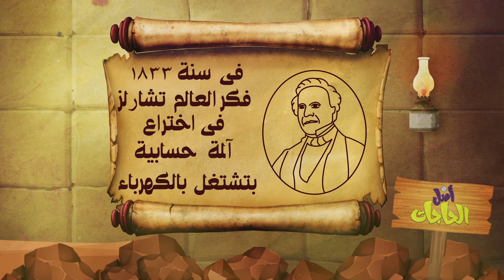تعرف على تاريخ الكمبيوتر وشكله زمان فى برنامج "أصل الحاجات"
عمرك فكرت تعرف الكمبيوتر كان شكله ايه زمان ومين اللى اخترعه..لكل اختراع أصل وحكاية اعرفها مع برنامج " أصل الحاجات "